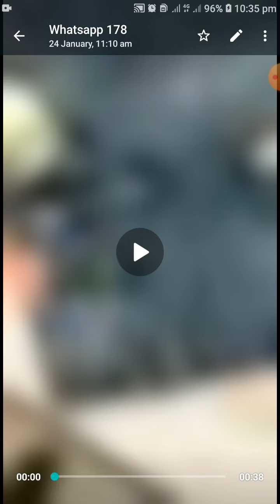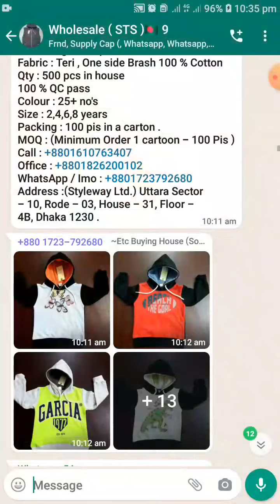Hoody for kids stock available | readymade garments | rmg bazar